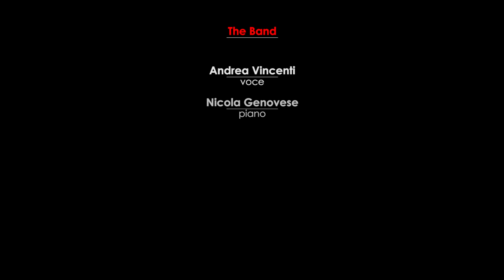Il Live targata by Gate29